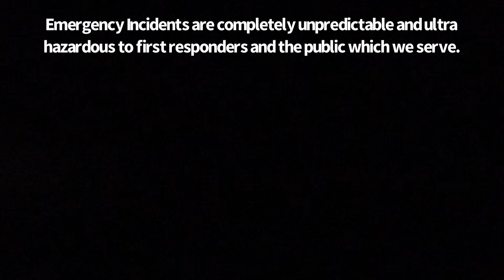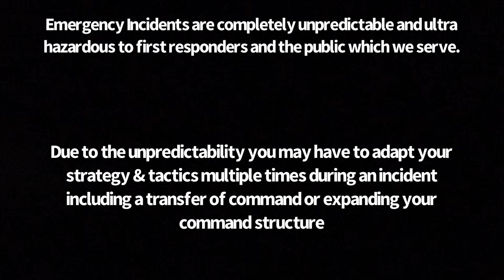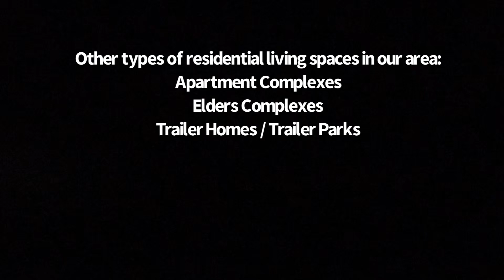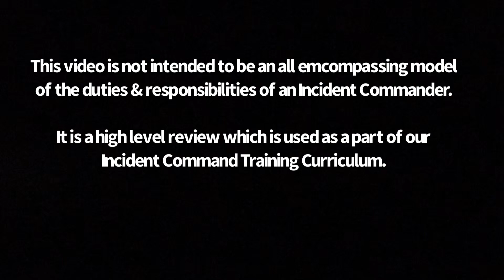Six Nations Fire - Incident Command Review